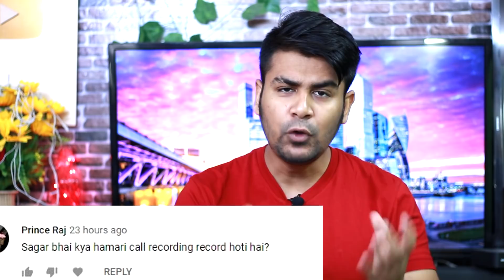GF Ki Call Sun Rahe Hai Wo?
** NEW HACKING COURSES **

2. Tech Master Hacking Course

Hello Friends
In this video, I will talk about network operators, and is it true that they listen and record all your phone calls secretly? How your privacy is safe and how this can happen.

Thanks and Love